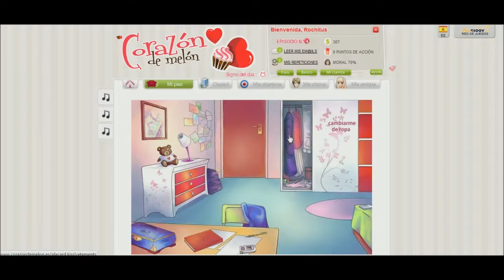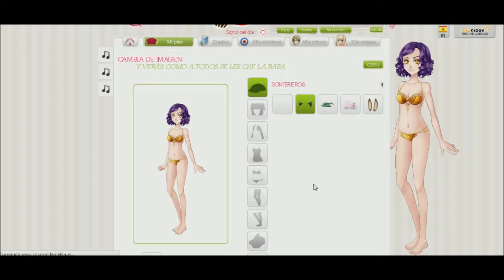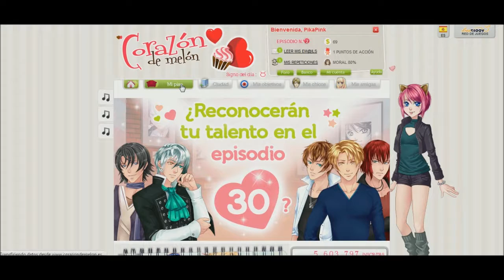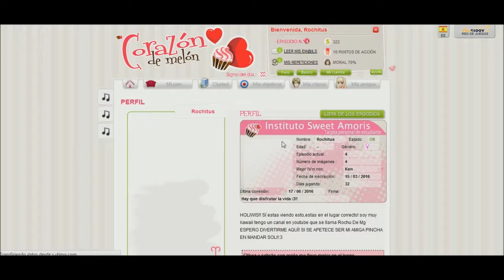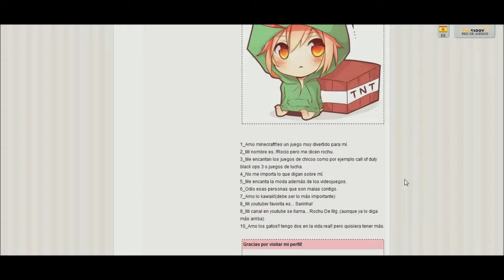REGALITOS DEL ESPECIAL 5 MILLONES EN CORAZÓN DE MELÓN!! I MI CUENTA!!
Hola mis heladoos!!

Hoy les traigo un video sobre corazoón de melón con mi voz
Que quede en claro que si no te ha gustado o no te gusta el juego no me critiques.

Canciones UTILIZADAS!!:

Fifth Harmony - Me and My Girls
no me acuerdo
no me acuerdo
Crison Fly Huma Huma 1 hour
quizá hubo más pero no me acuerdo sus nombres

Eso ha sido todo hasta pronto!!

Rochu De Mg2016